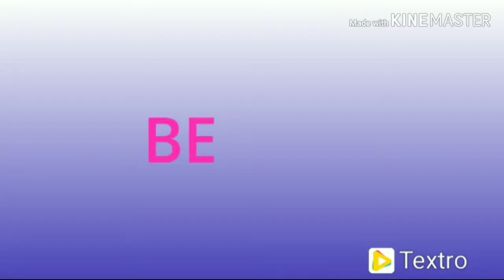Parallel departing with rewari meerut passenger on Patel nagar.part#1